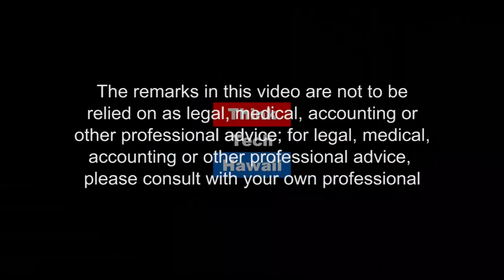What's on the Horizon for the City and County of Honolulu in 2018? (Hawaii, State Of Clean Energy)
Climate Change, Sustainability, and Resiliency.  Rocky Mould from the  Honolulu Office of Climate Change, Sustainability, and Resiliency joins Jay Fidell to discuss the future of Hawaii and to expect going forward into 2018.